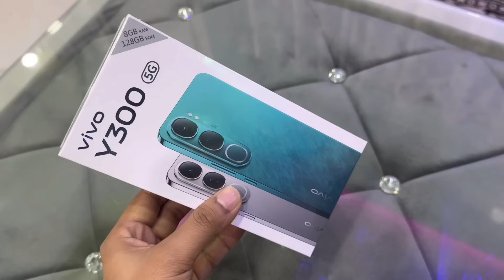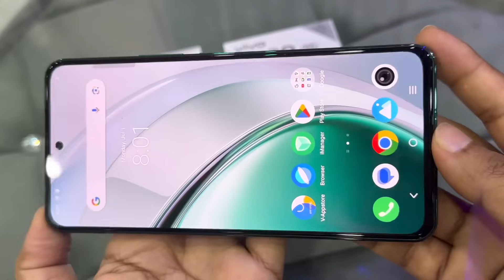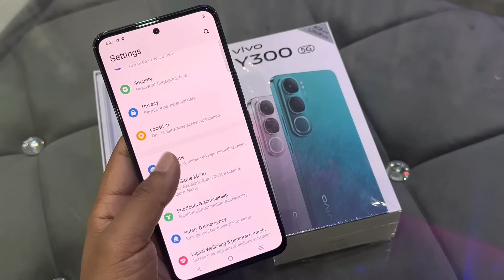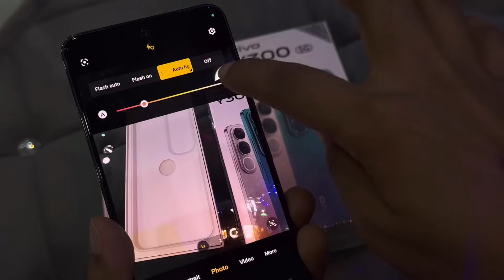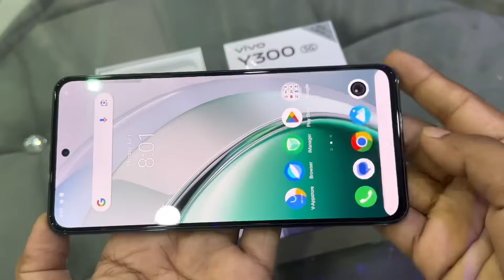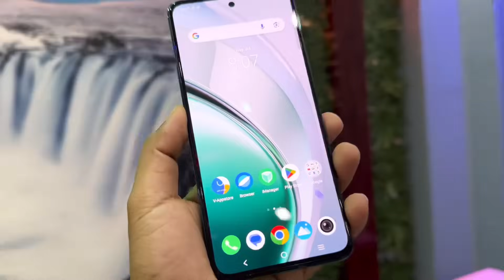Vivo Y300 5G Unboxing,First Impressions & Review 🔥 | Vivo Y300 5G Price,Spec & More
vivo y300
vivo y300 5g unboxing & review
vivo y300 5g price
vivo y300 5g unboxing in hindi
vivo y300
vivo mobile
vivo phone
vivo
vivo
vivo